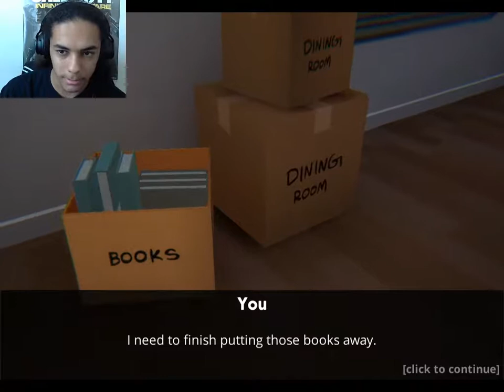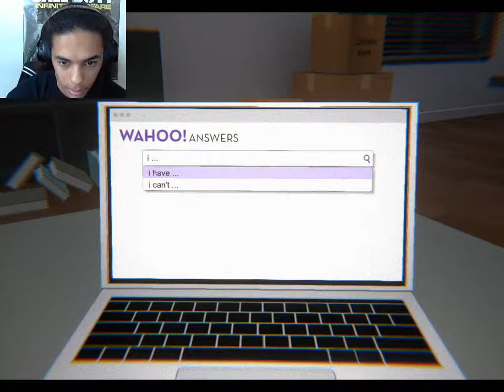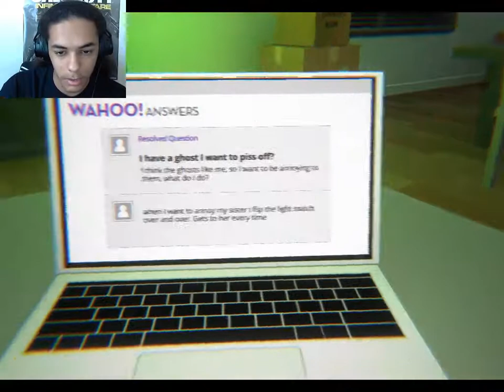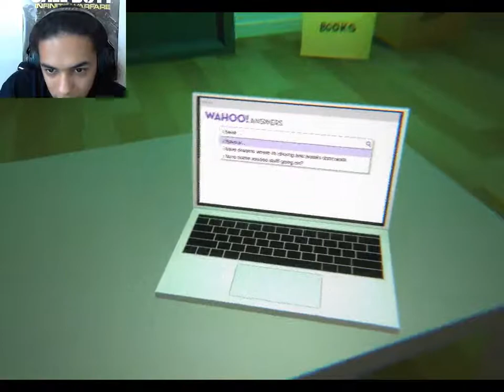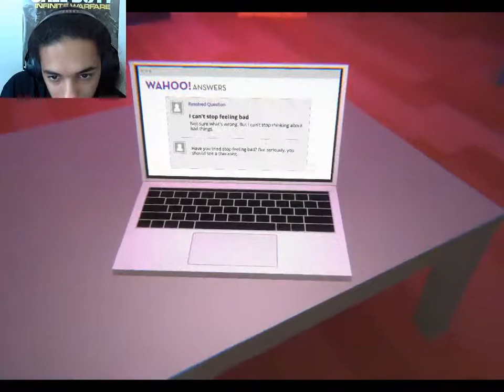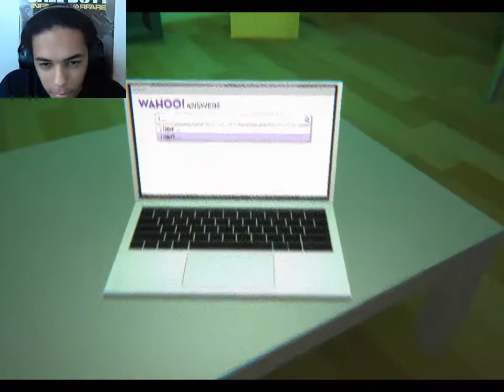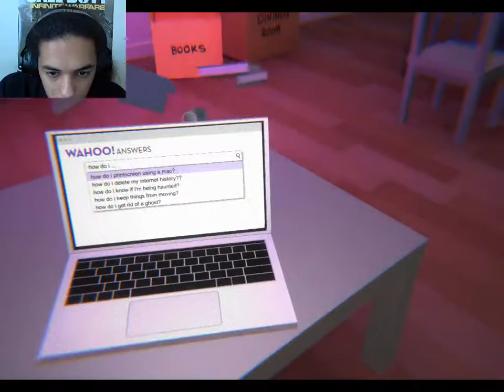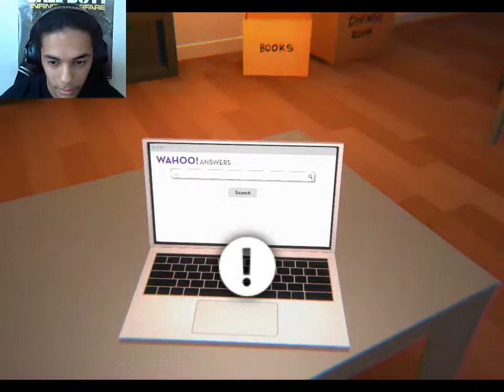Im Still Hear | Dont Piss Off A Ghost